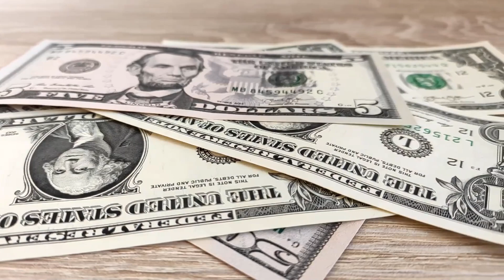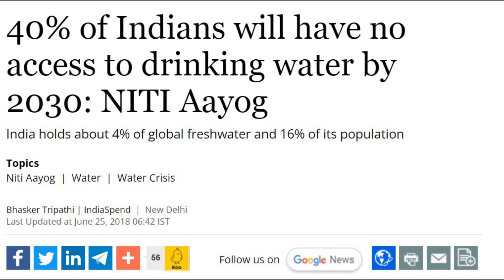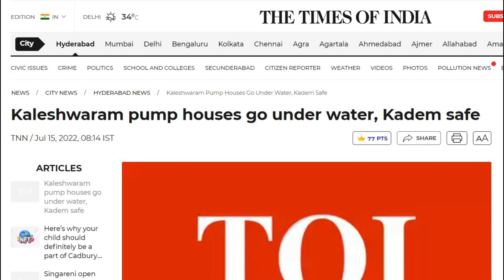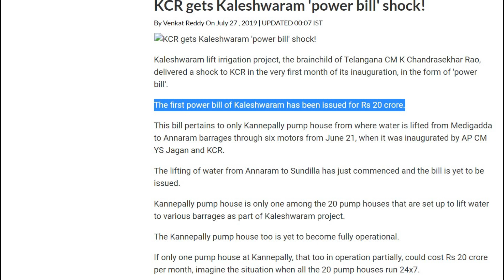Kaleshwaram project will save India's 20 Billion dollar | Telangana 2 Million acre plan | benefit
The Kaleshwaram Lift Irrigation Project or KLIP is a multi-purpose irrigation project on the Godavari River in Kaleshwaram, Bhupalpally, Telangana, India. Currently the world’s largest multi-stage lift irrigation project,its farthest upstream influence is at the confluence of the Pranhita and Godavari rivers. The Pranahita River is itself a confluence of various smaller tributaries including the Wardha, Painganga, and Wainganga rivers which combine to form the seventh-largest drainage basin on the subcontinent, with an estimated annual discharge of more than 6,427,900 acre feet (7,930 cubic hectometres) or 280 TMC. It remains untapped as its course is principally through dense forests and other ecologically sensitive zones such as wildlife sanctuaries. Telangana is targeting 2 million additional acres under oil palm cultivation in the next four years, and is going to great lengths to achieve this goal - from building large dams and irrigation canals to importing millions of germinated sprouts. Oil palm is giving more than 200,000 Indian rupees ($2,536) per acre return to farmers who planted the crop some years back. In rice, I am struggling to earn 40,000 rupees even after putting in lots of effort," said Daravathu, who was planting oil palm on his 5-acre farm at Sathupally, nearly 300 km (186 miles) east of Hyderabad, the state capital

For Copyright and business Related Issue Please Contact